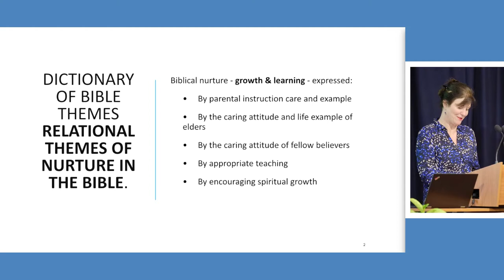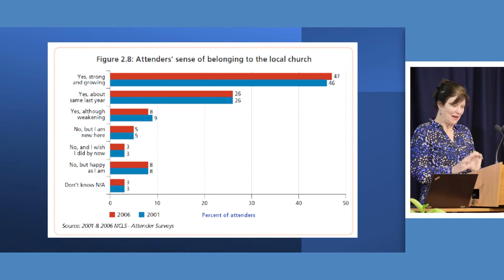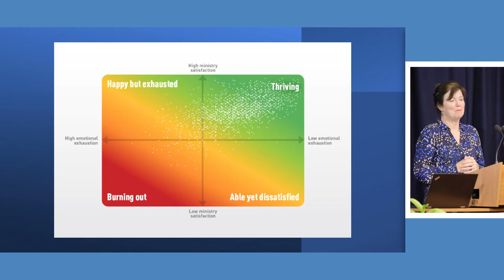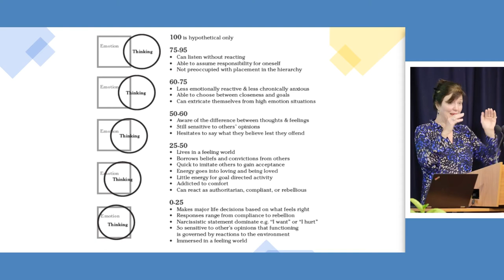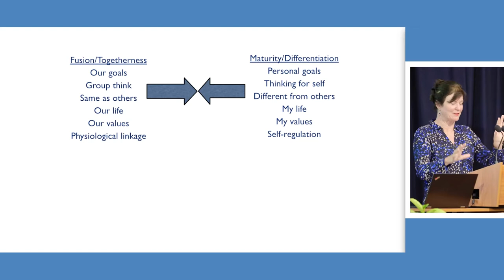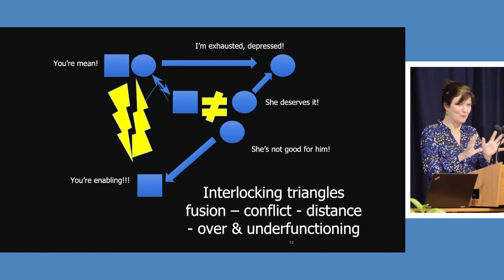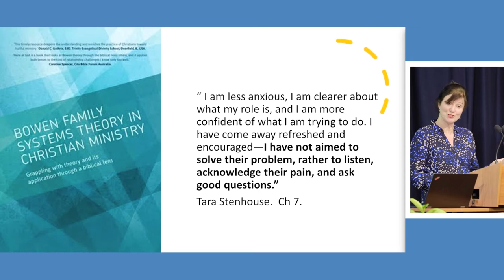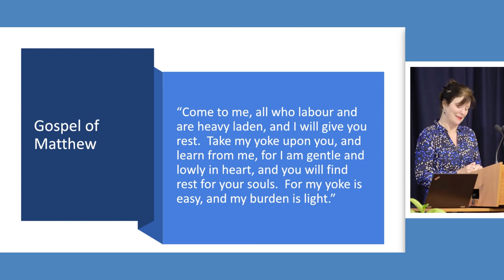New College Lectures 2021 | #3: Nurture in Community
Dr Jenny Brown at the 2021 New College Lectures.

#3 Nurture in Community - What is a 'nurturing community' and how do we get there? How do we accept the difficult reality of individual weakness and encourage restoration in times of failure? This lecture focuses specifically on church communities, but the principles discussed are applicable to other community groups.

Know anyone studying at UNSW in 2022? Applications for the New College Communities are open!

This is the edited version of the Lecture. To view the original livestreamed version, go